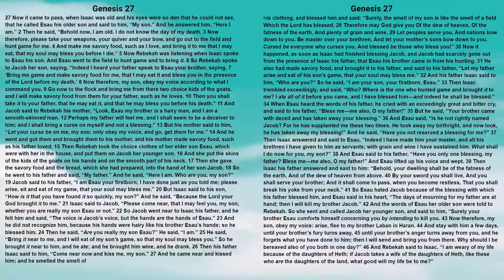Bible: Genesis Chapter 27 New King James Version - Lisa Marie Hernandez